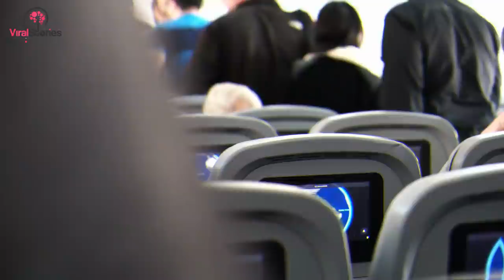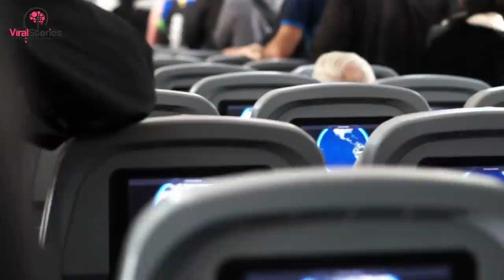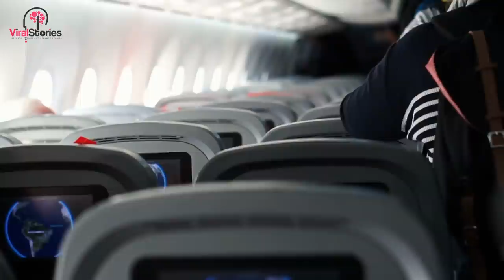Man Mocks Woman On Plane, Doesn't Realize Who’s Behind Him - He Called her a 'Smelly Fatty'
She was trying to fight back the tears but she just couldn’t take it anymore. She couldn’t handle it anymore. She looked away and out of the nearby window and tried to calm herself down.

But then she heard someone, she turned back to look and saw him standing there, taking her abuser down a notch. What she hadn’t realized is that this man was itching to make a move.

Savannah Phillips felt that she was a passionate woman. She worked hard both in her job and as a mother. Even with all the effort she put into her life she always felt something in the back of her mind that always said she wasn’t good enough.

Whenever she could, Savannah would book a plane seat that had no flyers next to her. Unfortunately for her, today the plane was filled to capacity. She began to feel nervousness overcome her. She tried to breathe but she never knew what would happen on the plane.